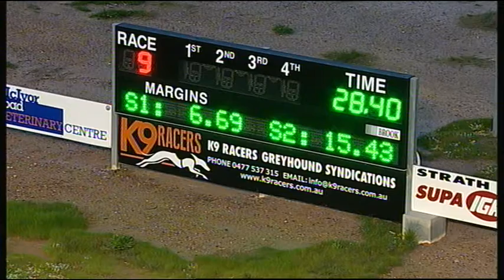BEN FRI 12 AUG 16 R9